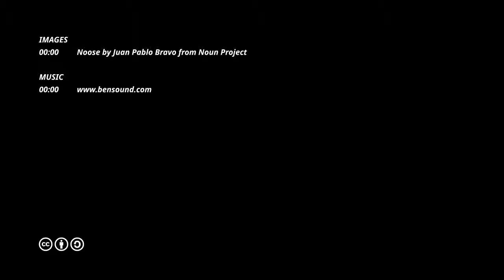Stickman Gun Fight 3D